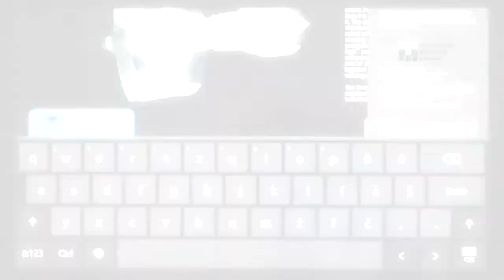Corinth Micro Promo Code Instructions